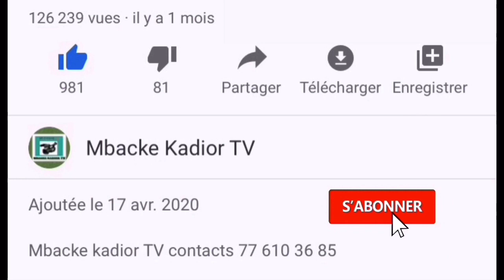magal Darou Khoudoss 2023 Serigne abo falilou chez Serigne Ahmadou Moukhtar mbacke